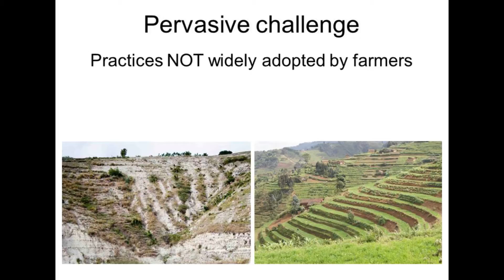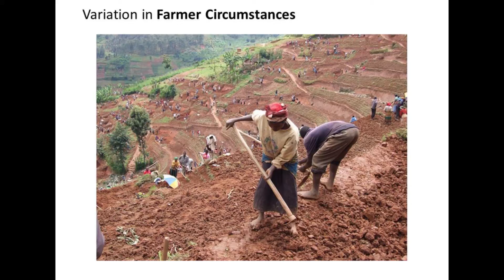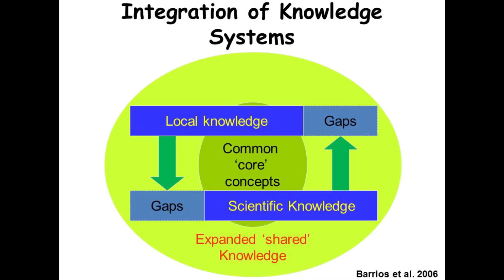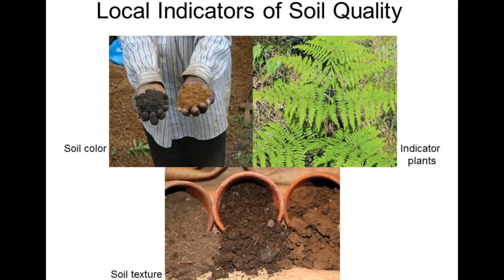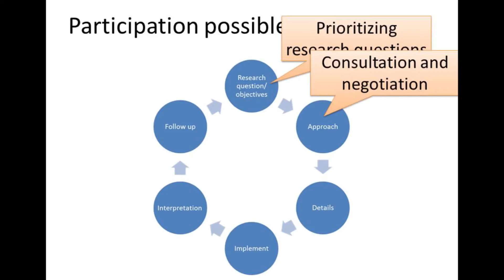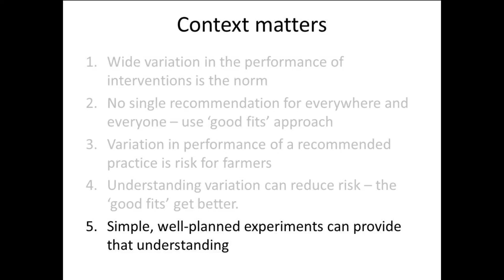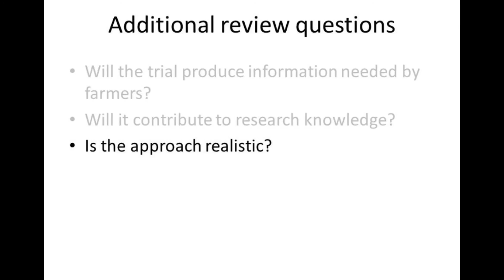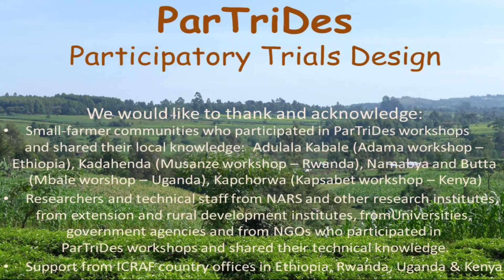Participatory Trials Design (ParTriDes) Workshops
A Humidtropics CGIAR Research Program Legacy Product. More